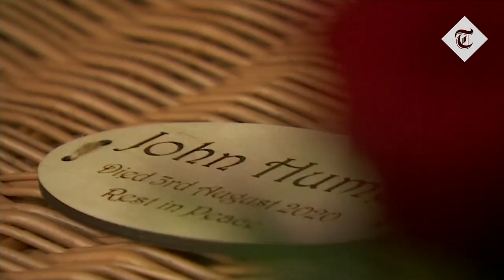Mourners gather for funeral of John Hume in Derry/Londonderry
The funeral of John Hume, who was awarded the Nobel Peace Prize, has taken place in Derry.

Around 120 people gathered in the cathedral to say goodbye to the prominent Northern Ireland politician.

Among the mourners was First Minister Arlene Foster.

Many gathered outside and lined the streets as the funeral took place.

Mr Hume, who was awarded the Nobel Peace Prize for the decisive part he played in ending the Troubles, died at a care home in Londonderry in the early hours of Monday morning following a short illness. He was 83.